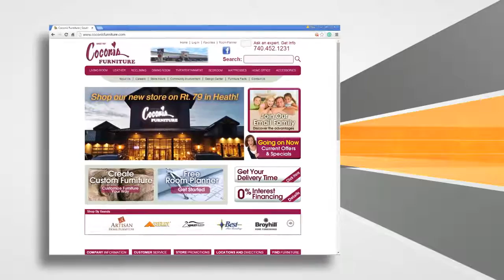Coconis Furniture 2015 Out and About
Coconis Furniture and Mattress First.  Full line furniture and mattress store featuring famous brands:  Flexsteel, England, Serta, Tempur-Pedic plus many others.